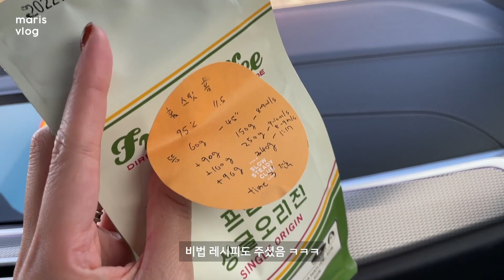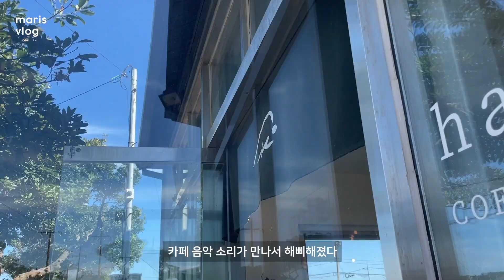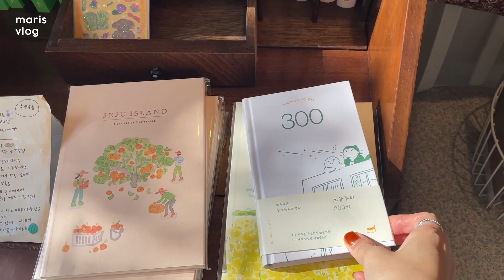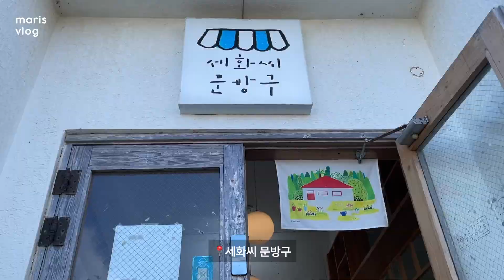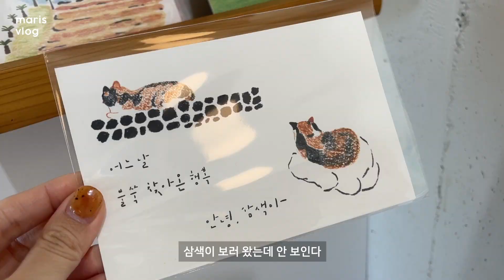나도 그로밋 쿠키 만들어 봤어! 🐶 n회차 방문 스팟, 롱플레이, 라스또르따스, 신상카페 하토우, 플랏포커피, 여름문구사, 세화씨 문방구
18:38
그로밋 쿠키를 저도 만들어 봤어요!
아니…편집하는데 내 속이 터지네… ㅋㅋㅋ
많이 잘라냈으니까 속 터지지 말아여…여러분
귀엽게 봐줘 🙄🫶

15:55
달걀 감자 둥지 전
특별한 레서피는 아니지만 쉽고 맛있어요!
치즈랑 쪽파는 꼭 함께 먹어줘요 😉

이번주 분량 조절을 못해서 촬영분이 좀 남았어요.
다음주에 야무지게 들고 올게요!

이번주도 함께해줘서 고마워요!🧡

BGM 🎵
Variation 1 - Ian Post
DJ Taz Rashid - North Star
Skipp Whitman - Awkward
Max H. - Happy Gypsy